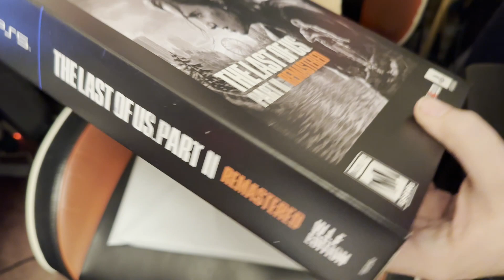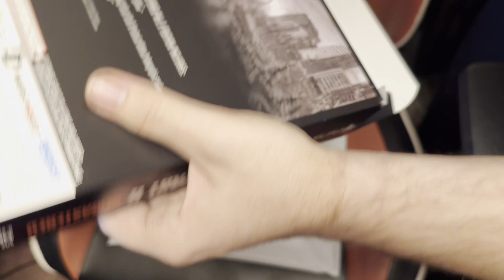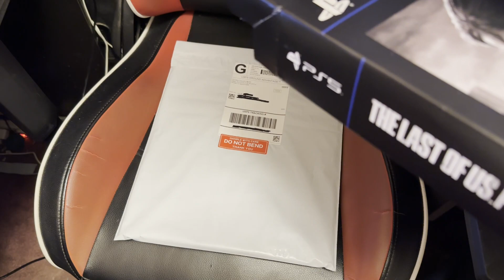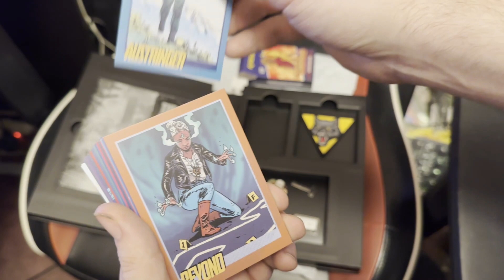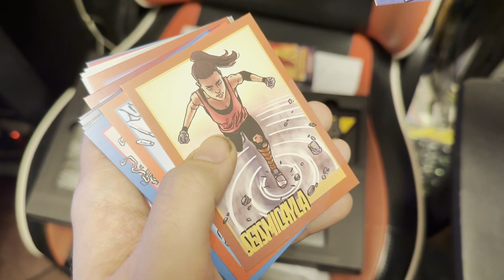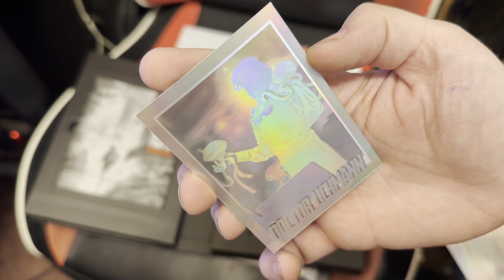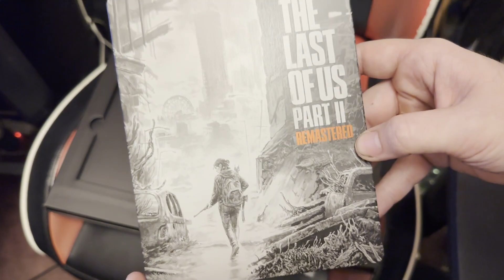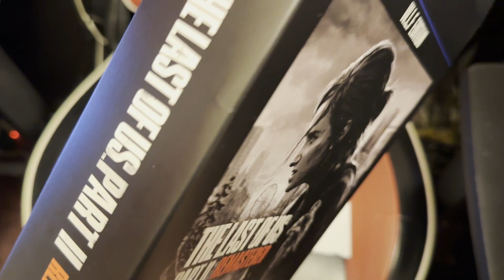The Last of Us Part II Remastered: W.L.F. Edition Unboxing!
Time for another Last of Us unboxing for my ever growing TLOU Collection!